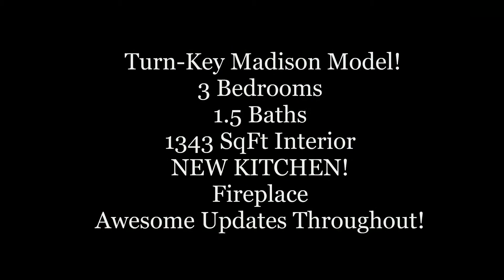Barclay Farm Home For Sale. Cherry Hill NJ. 217 Covered Bridge Rd.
A Perfect Start in Barclay Farm!  Move in ready & its a beauty!!

As a consistent award winner in the Real Estate industry for productivity and acknowledgement of excellence in customer service,  Keri Ricci now leads her expert team of professional Realtors and support staff. With over 23 years of experience in the real estate business, Keri has serviced over 1500 families!